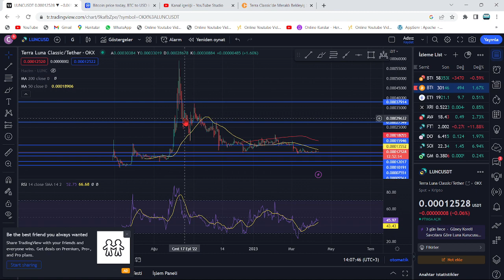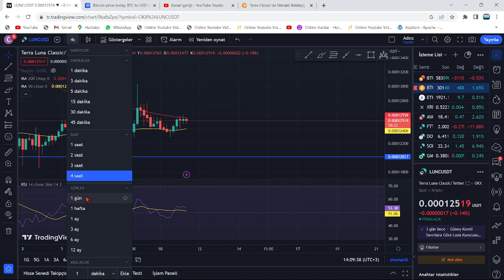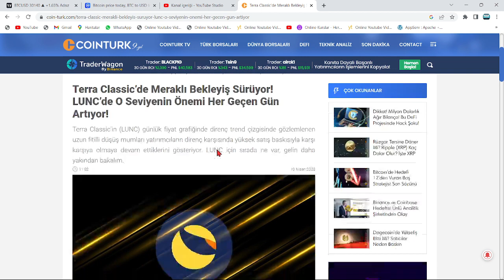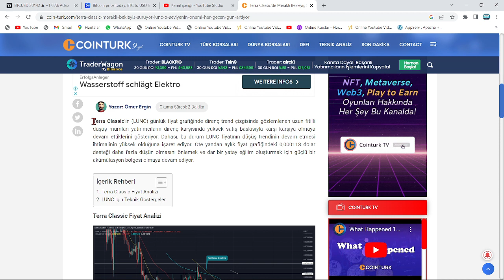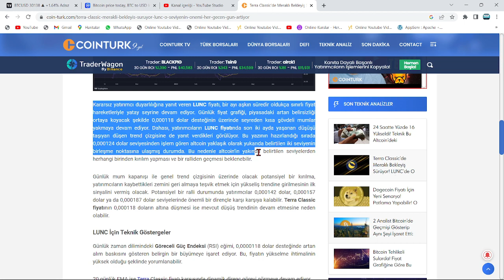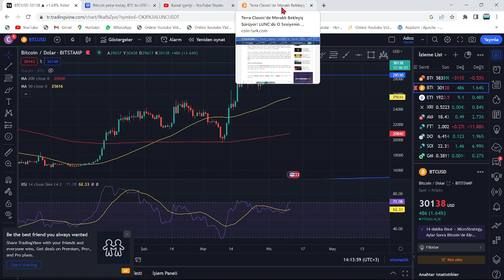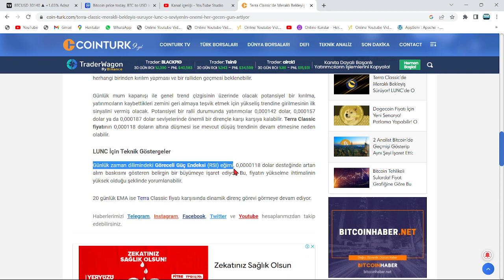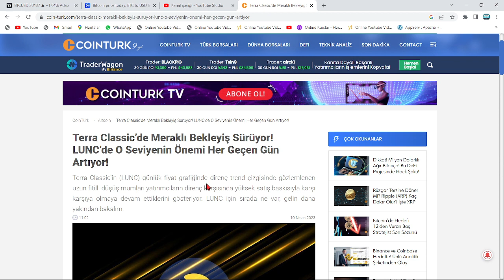ACİL VİDEO: 3 SAAT SONRA, LUNC COİN FİYATI PATLAYACAK🚀LUNC'DA AYLARDIR ARANAN RALLİ, ŞİMDİ BAŞLIYOR🔥